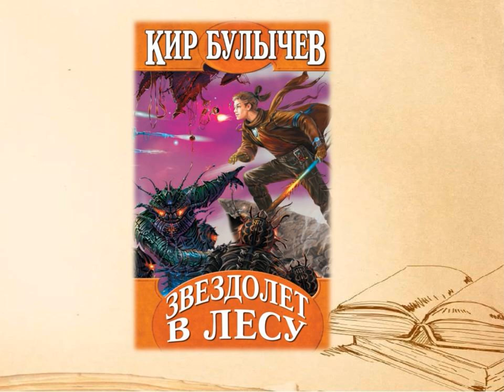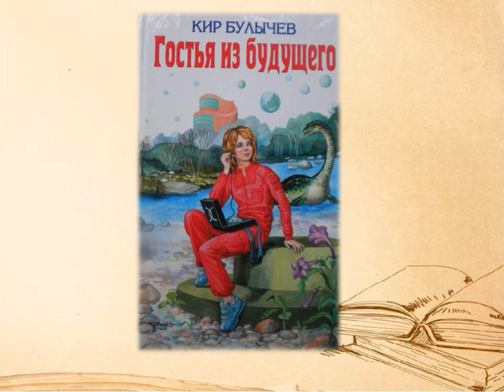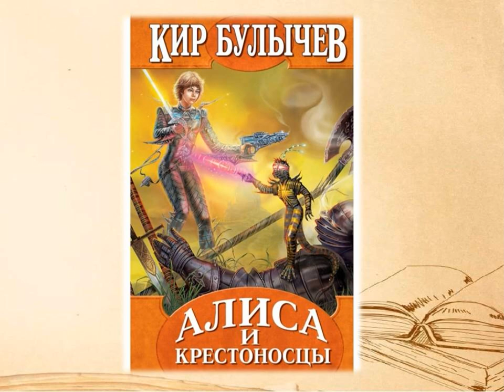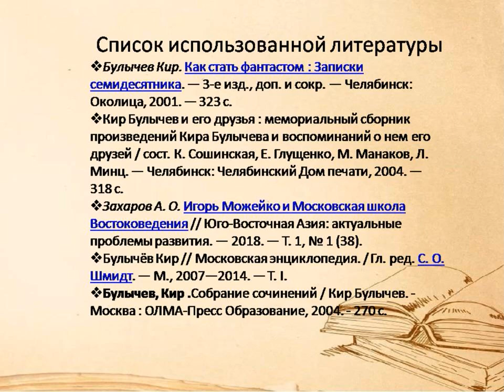Фантастические миры Кира Булычева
Соломбальская библиотека № 5 им. Б. В. Шергина предлагает познакомиться с жизненным и творческим путем знаменитого советского писателя Кира Булычева.